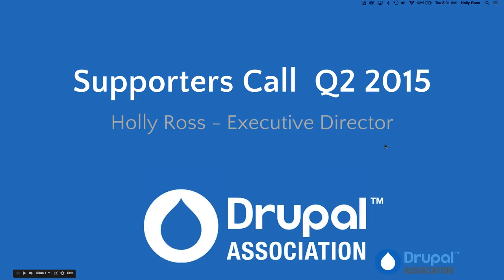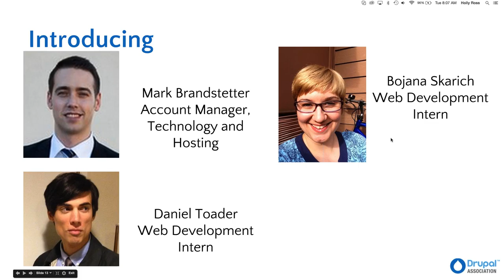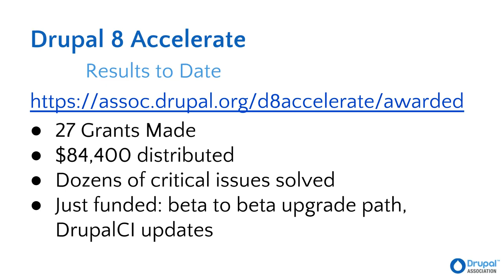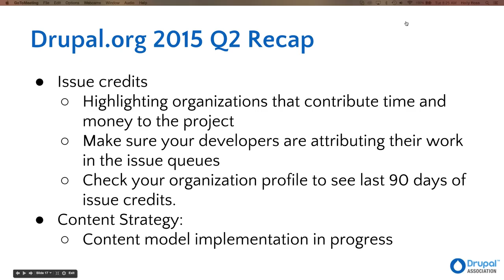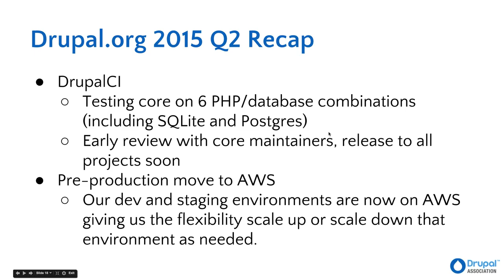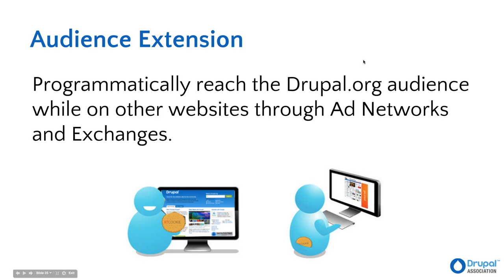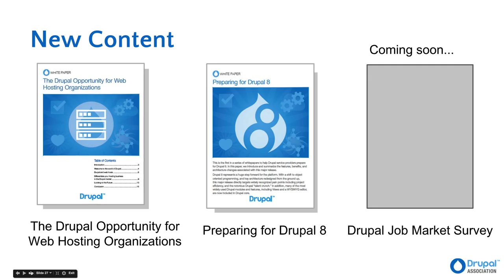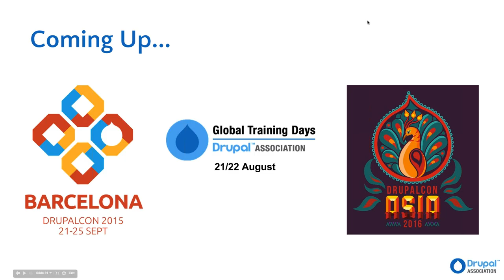Drupal Association 2015 Q2 Supporter Webcast w/ Holly Ross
Q2 2015 updates about marketing, advertising, engineering and DrupalCon LA recap.